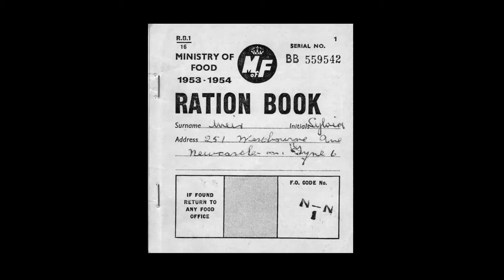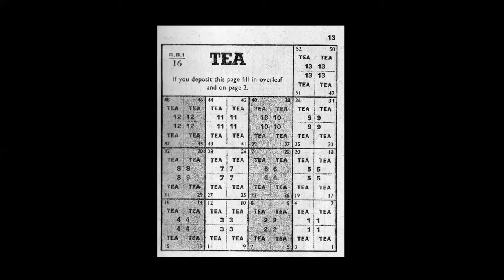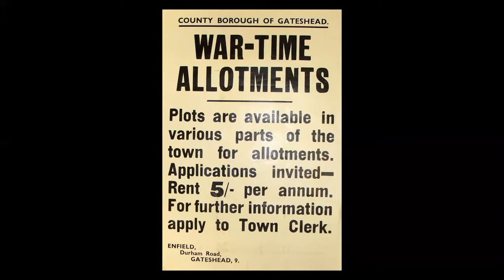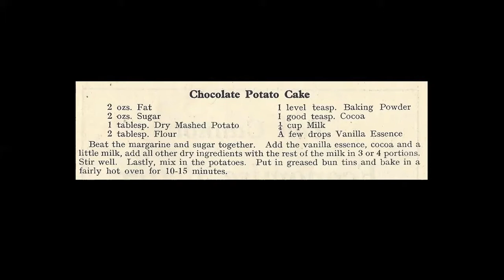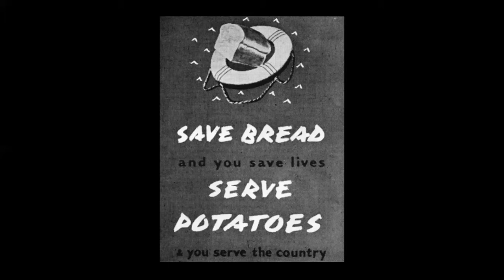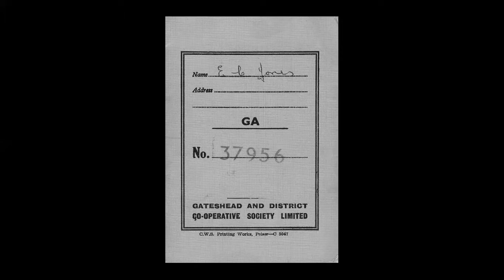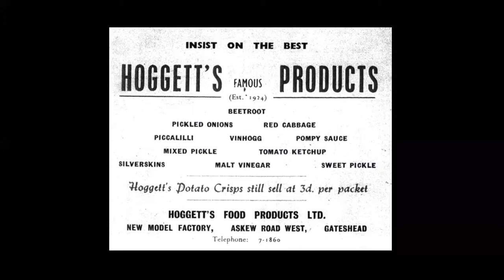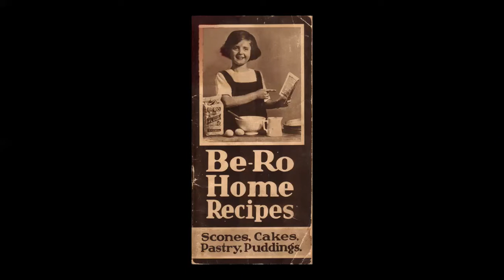Heritage Hour: Food glorious food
Author Andrew Clark gives a taste of North East food over the years with stories from wartime rationing to old family favourites.